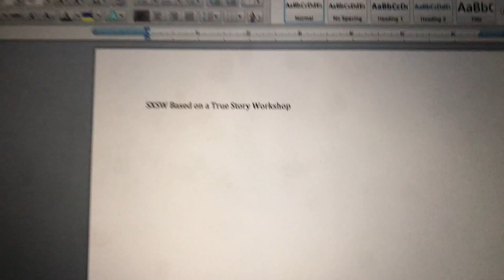SXSW 2018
In March of 2018, Film/Media faculty member, Keith Brown, took a group of students to the SXSW Film Festival over Spring Break. Students saw premieres, Q&As with filmmakers, participated in mentor sessions, and became inspired to make more films.
Video editing by Film/Media student Mason Martin.